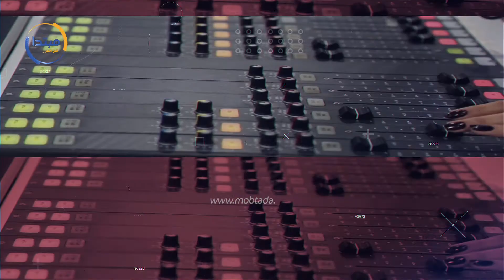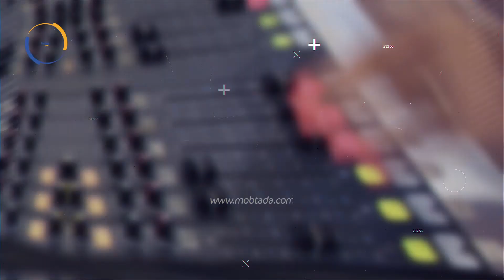أحمد عبد العزيز فى «الراديو بيضحك»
حل الفنان أحمد عبد العزيز، على الإعلامية فاطمة مصطفى، ببرنامج "الراديو بيضحك" على الراديو 9090.

وقبل بداية الحلقة تم تكريم أحمد عبد العزيز عن مجمل أعماله الفنية، وعبر الأخير عن سعادته بالتكريم والاستقبال المميز من فريق عمل الراديو.

وشدد عبد العزيز خلال الحلقة على أهمية مسرح الطفل فى تشكيل الوعى والشخصية للنشء، كاشفا عن اتجاه لتحويل مسابقة مسرح الطفل لمهرجان قائم بذاته.

وقال عبد العزيز، خلال حواره إن المسرح بالفعل هو أبو الفنون لما يحتويه من مقاصد إبداعية وصنوف فنية مختلفة ترضى جميع الأذواق والأرواح